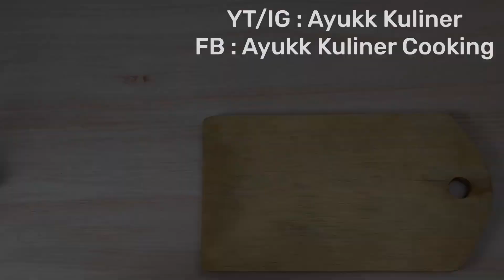COBA TITIPIN INI KE WARUNG ANGKRINGAN LANGGANANKU, NGGAK NYANGKA LARIS MANIS! IDE JUALAN MODAL KECIL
Di video kali ini aku mau membagikan ide  bisnis atau jualan makanan/jajanan kekinian modal kecil untung banyak dari olahan beras “NASI GORENG BAKAR”. Coba titipin ini ke warung angkringan deket rumah, nggak ngira enaknya biki laris manis! Yukk bikin sekarang sebelum banyak yang jual. Modalnya kecil untung banyak! Usaha gak harus punya warung/toko. Di titipin aja juga bisa kok. Masih bingung mau bisnis apa? Coba jualan ini aja..
Tanpa panjang lebar, simak videonya & jangan di skip2 karena resep lengkapnya ada di video yah:)

Note :
SDM = Sendok Makan
SDT = Sendok Teh

1 resep menghasilkan sebanyak ini Untuk harga jual 5000an perporsi atau sesuaikan dengan isi & modal.